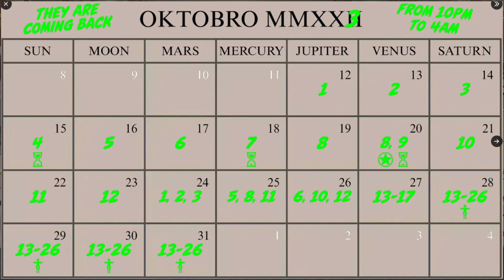GTA Online | "2023 Halloween Special" Episode 13 | October 13 UFO Location 2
Hello everyone, this is KingVector11 with new videos coming for you for the month of October, of a similar horror genre I have had very much interest in playing a long time ago, in which I wish to share with you in the coming days for .. possibly? the rest of Halloween? We shall see how my interests partake in upcoming Halloween uploads!

Spoopy month is here, and with that, here is some content for you to enjoy watching! .. as, best as I can make it.

Interested in this game?
You can find GTAV on Steam, or Rockstar Launcher (Steam is best) on PC, and GTA Online is free!
Map & Locations for each UFO will be shown daily for the rest of the month!